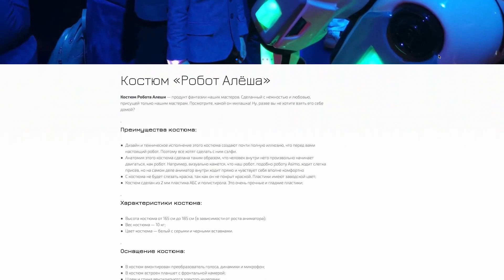+100500 - Наебот (Удаленный обзор)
Цветокоррекция и логотипы "ВИD" сделаны для защиты от удаления видео!